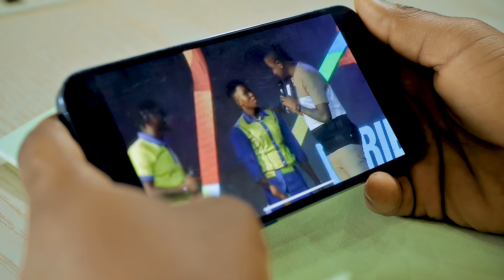DJ DOMI [ TCHÊKÊ ANI MALO ]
Apres le titre a succès Aicha Tremble Dj Domi le recouvert cette fois avec un nouveau concept TCHEKE ANI MALO. Cette fois en plus de Trembler Aicha arrivé a Abidjan mange du TCHÊKÊ ANI MALO.